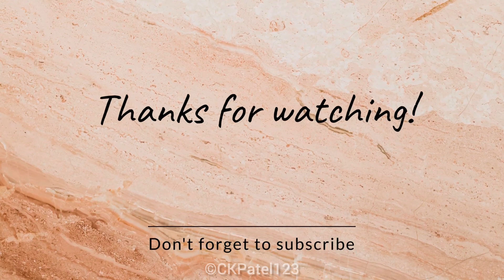Damau Chhattisgarh ke bandar 🐒 Monkey Video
monkey
monkey video
monkey eating video
Bandar wala videos
Bandar Video
Bandar
bandar funny video
monkey playing video